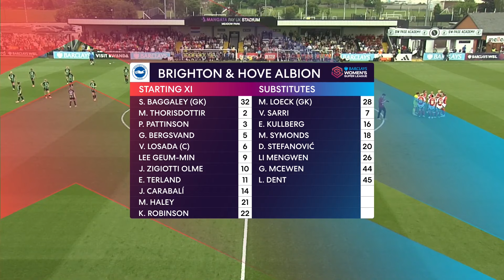WSL 2023/24 - Arsenal v Brighton & Hove Albion (18.05.2024)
Women's Super League 2023/24
18th May 2024